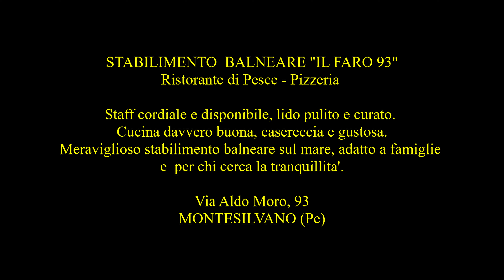SUMMER 2022 MONTESILVANO SEA - Stabilimento balneare "Il Faro '93" - Montesilvano (PE) ITALY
Stabilimento balneare "IL FARO 93" Montesilvano (PE).

Ripresa aerea realizzata da HEXACOPTER FLY TEAM "Aerial Photography" 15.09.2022 Montesilvano (PE)